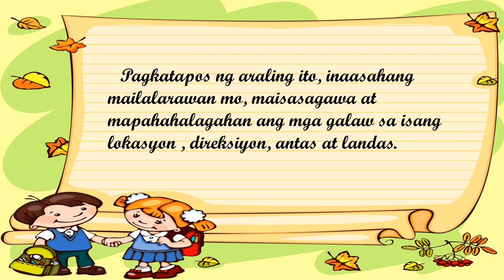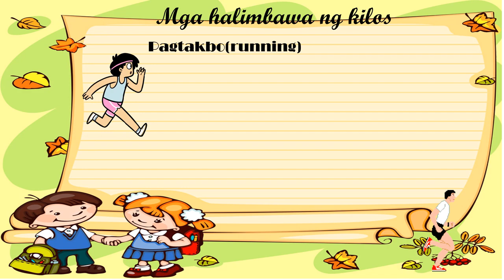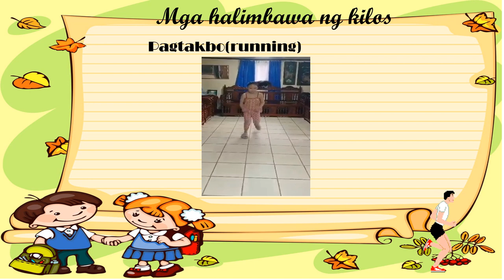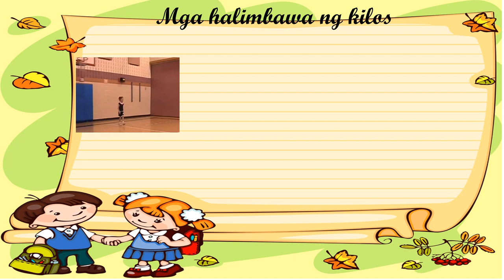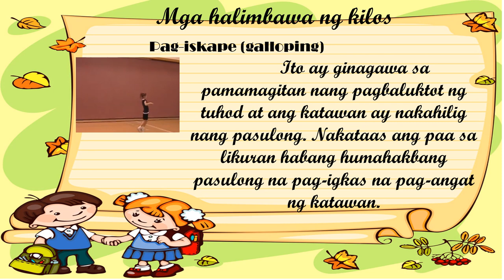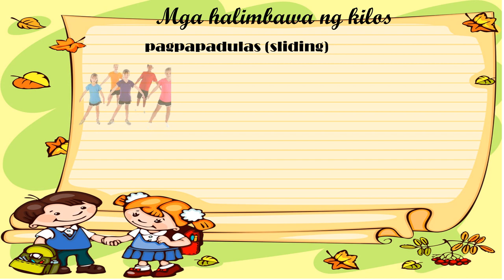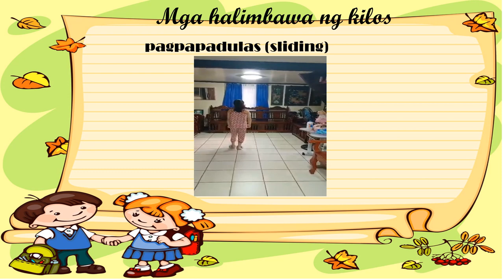Physical Education - MGA KILOS SA ISANG LOKASYON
SECOND QUARTER